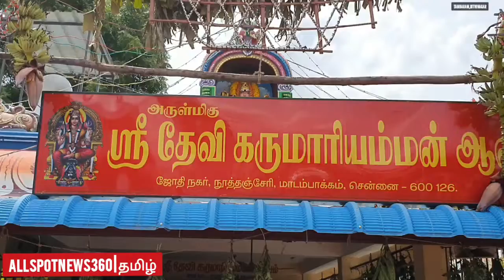famous Dimithi festivals near Tambaram Jothinagar Dimithi devotees pay their respects to Dimithi!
வணக்கம் நண்பர்களே நம் யூட்யூப் சேனலில் சமூக முன்னேற்றம் சமூக விழிப்புணர்வு செய்தி தொகுப்புகள்,சட்ட விழிபுணர்வு,சிசிடிவி காட்சியுடன் கூடிய செய்திகள்,அன்றாட வாழ்வியல் தொகுப்புகள் வழங்கி வருகின்றோம் இந்த சேனலை அனைவரும் பார்த்து பயணடைய இன்றே சப்ஸ்கிரைப் செய்து லைக்,ஷேர் அன் கமெண்ட் செய்யுங்கள் மேலும் விவரம் அறிய கேள்விகள் பதில்களுக்கு இந்த மெயிலுக்கு தகவல் அனுப்பவும் மேலும் மேன்மை பெற உங்கள் யோசனைகளை கூறுங்கள் நன்றி!